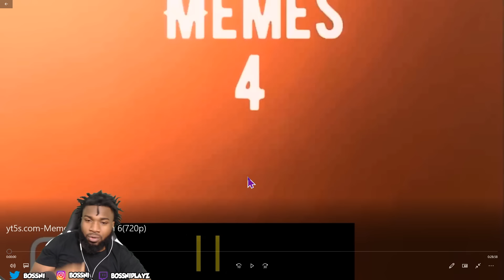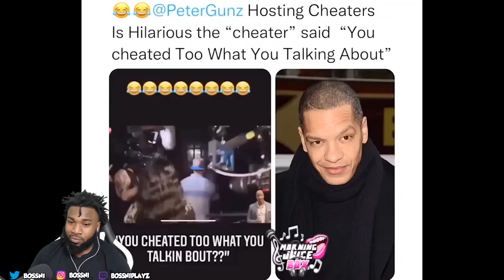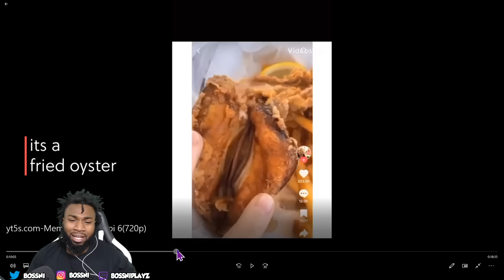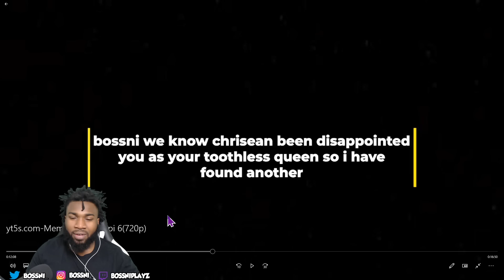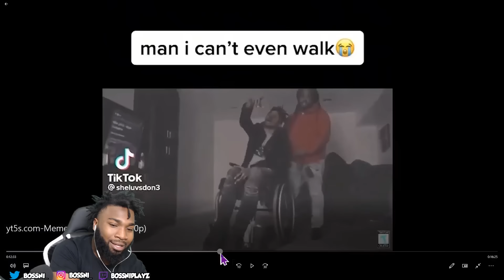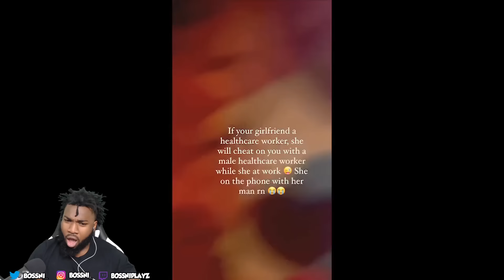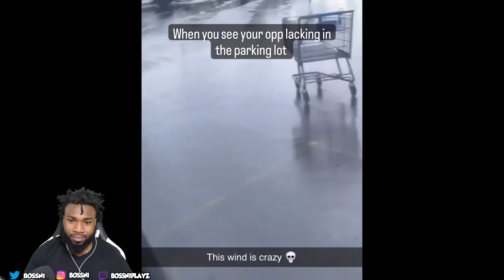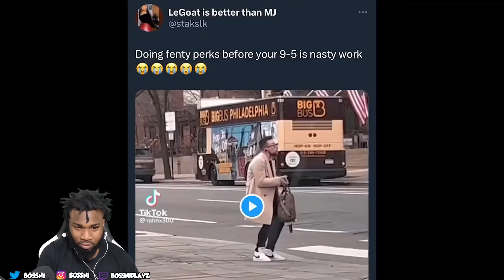I WOULD.. BOSSNI REACTS TO MEMES4BOSSNI Pt. 6